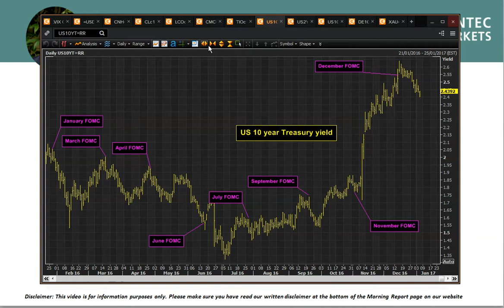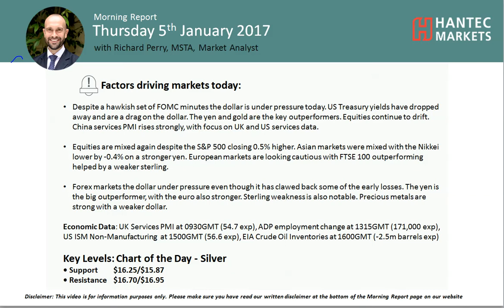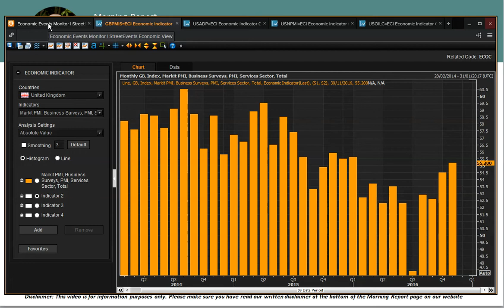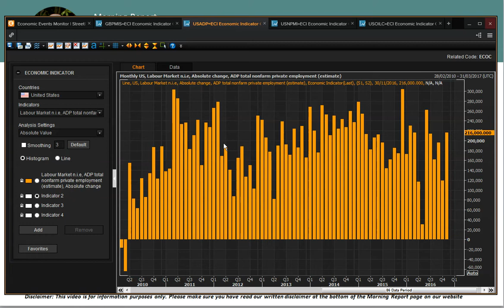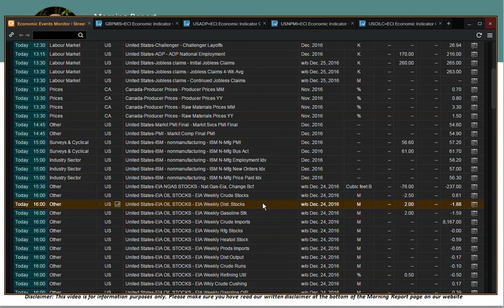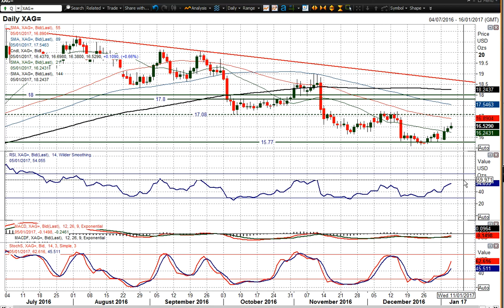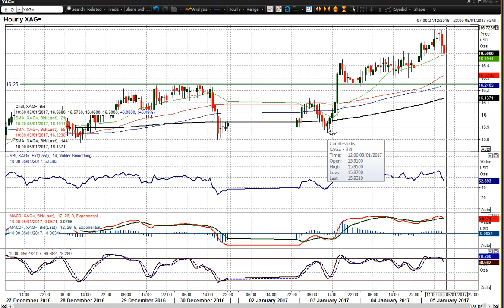Daily Market Commentary 05/01/2017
A look at how Treasury yields continue to impact on market moves. The chart of the day is silver